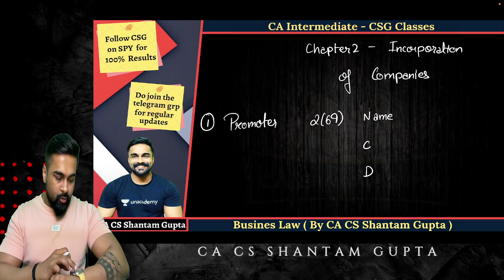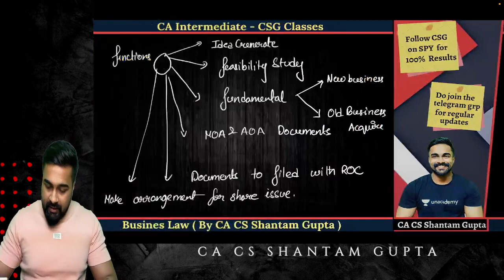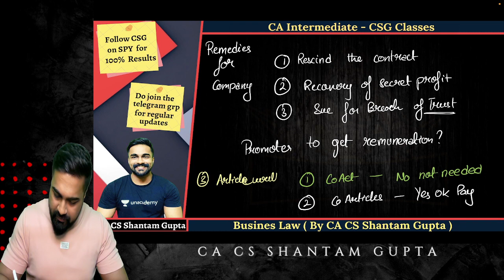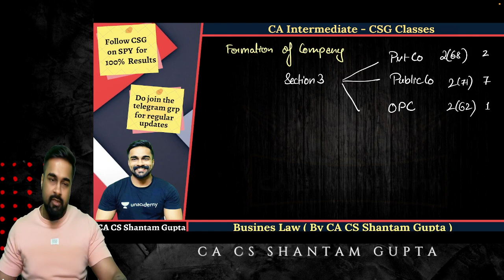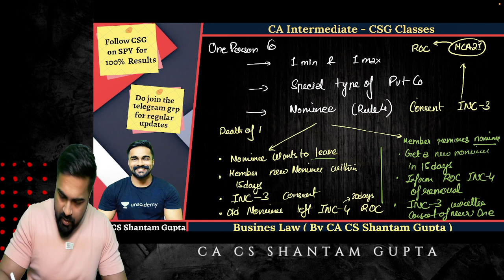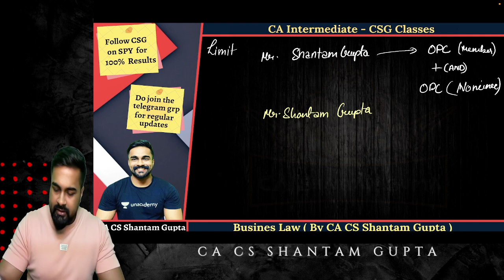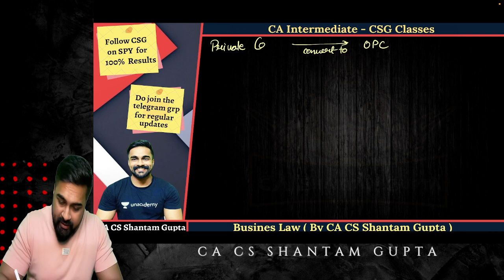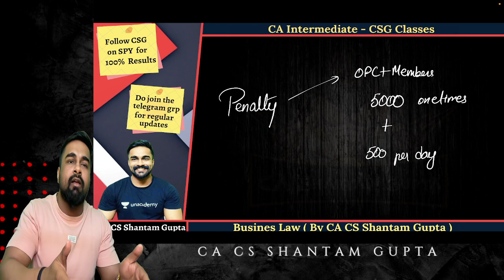Incorporating Companies | CA Intermediate Law Tips With CA CS Shantam Gupta!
UNLOCK The Key To Incorporating Companies | CA Intermediate Law Tips With CA CS Shantam Gupta!

Covering full Oneshot on incorporation of company

Incorporating a company can be a daunting task, but with the help of CA Intermediate Lawyer Shantam Gupta, you can unlock the key to success! In this video, Shantam will walk you through the steps of incorporating a company, covering everything from legal requirements to the best way to market your company.

 Don't miss out on this valuable CA Intermediate Law Tips with CA CS Shantam Gupta! This video is limited to a few hundred viewers, so be sure to click the link and register today to ensure you don't miss out!

In this video, I'm joined by CA CS Shantam Gupta to talk about how to incorporate companies in California. CA CS Shantam Gupta is an experienced business lawyer and he'll be sharing with us the key steps necessary to incorporate a company in California.

If you're thinking of incorporating a company in California, then this video is for you! CA CS Shantam Gupta will be sharing with us all the key steps necessary to incorporate a company, from filing the initial paperwork to ensuring your company is properly established in California. Don't miss out on this opportunity to learn from a real expert!

In this video, we're unlocking the key to incorporating companies in California. With CA Intermediate Law Tips from CA CS Shantam Gupta, you'll be able to incorporate your company quickly and easily!

If you're looking to incorporate a company in California, then this video is for you! CA CS Shantam Gupta will teach you all about the steps needed to incorporate a company in California, from filing

In this video, we're going to be discussing the incorporation of companies! CA Intermediate Law Tips will be teaching us about the incorporation process, while CA CS Shantam Gupta will be answering any questions that may come up!

If you're preparing for your CA exams, this is a must-watch video! By the end of this video, you'll have a solid understanding of the incorporation process and be well on your way to success! Hang in there, it's worth it! the paperwork to forming the corporation. This video is a great way to jumpstart your incorporation process!